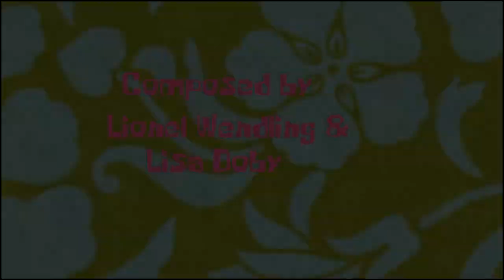RSMG106 Chosen Music Baby Aloha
Composed by Lionel Wendling and Lisa Doby.

Played Fictionally:
Fish Hooks: Pamela Hamster Returns (2011)
Hedgehogs (2016)
Puppy Dog Pals: I Heart Rufus/Cuckoo for Cuckoo Clocks (2019)
Puppy Dog Pals Playcare: Show and Tell (2019)
and Abominable (2019)